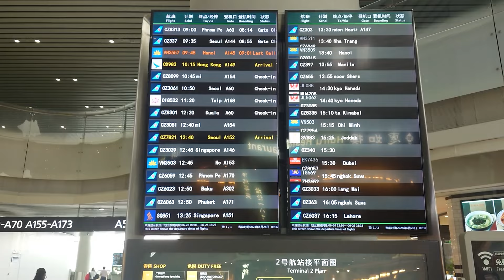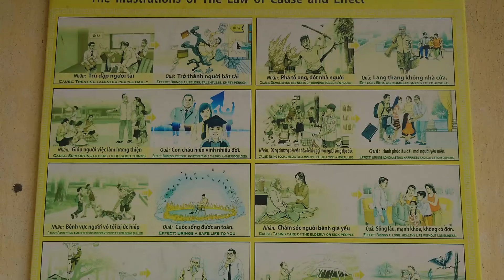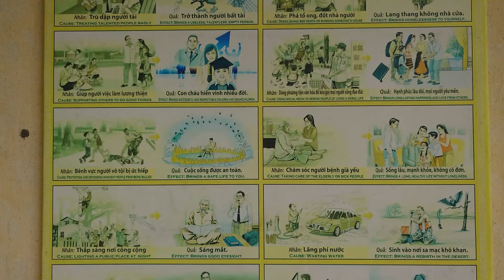Ein Monat in Vietnam | Alleine reisen als Frau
Es hat ewig gedauert, mich durch das Videomaterial zu sortieren, aber endlich ist dieses Mammutprojekt fertig!

Da ist sie nun, meine erste große Reise alleine in Vietnam :)

Wie sich herausstellt, ist es nicht leicht, einen ganzen Monat voller Erfahrungen auf ein Video herunterzubrechen. Ich habe das Gefühl, das Video ist einerseits zu lang, aber andererseits immer noch zu kurz, um den Eindrücken und dem Land gerecht zu werden.

Tipps für Vietnam:
Ich hatte diese Tour gebucht und immer sehr gute Erfahrungen mit der Seite gemacht